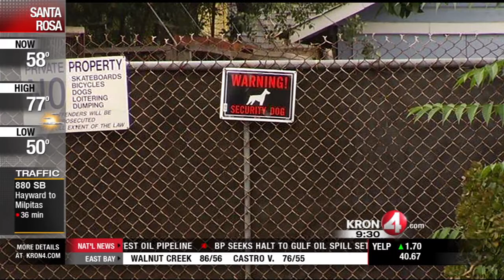Police Kill Pit Bull That Bit Officer